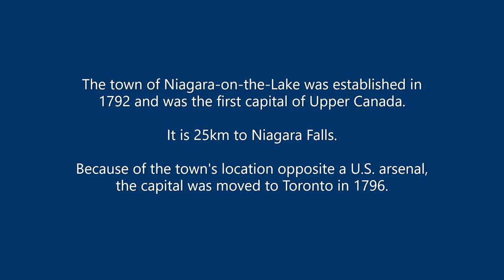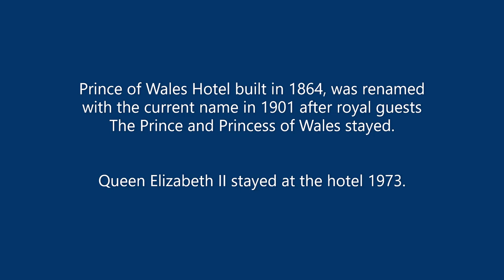【Canada】Niagara-on-the-Lake: The Prettiest Town and National Historic District in Canada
Niagara-on-the-Lake is special because it's Ontario's largest producer of wine, is home to world-class theatre known as the Shaw Festival,
and boasts many buildings post-War of 1812.

Niagara-on-the-Lake, located where the Niagara River enters Lake Ontario, is one of the best-preserved 19th-century villages in North America.
Named the Prettiest Town in Canada in 1996.

Niagara-on-the-Lake played a significant role in the establishment of many of the national and provincial institutions: parliament, the first newspaper,
lending library, historical museum, and governing body for the legal profession.

The town gave many black Americans their first taste of freedom.

In 2014 Canadian Government to designate the old town of Niagara-on-the-Lake as a National Historic District the only one in Ontario.

History about this town:

Before the British settlers came, the point where Fort Mississauga is situated was inhabited by at least three Native American tribes:
the Neutral (15th century); Seneca (late 17th century); and Mississauga (18th century).

The settlement was founded in 1781 as Butlersburg, in honour of Colonel John Butler, the commander of Butler's Rangers.
It was later renamed West Niagara to distinguish it from Fort Niagara.

It was a British military base and haven for pro-British loyalists fleeing the United States during the volatile aftermath of the American Revolution.
Renamed Newark by Lieutenant-Governor John Graves Simcoe in 1792, it was the first capital of Upper Canada (now the province of Ontario).
The Upper Canada legislature first met at Navy Hall on September 17, 1792 and met there another four times until June 1796.
In 1797, Simcoe moved the capital to York (current Toronto) because Newark was very close to the border with the U.S.
Newark was renamed Niagara in 1798.